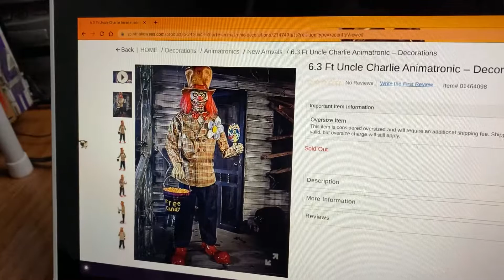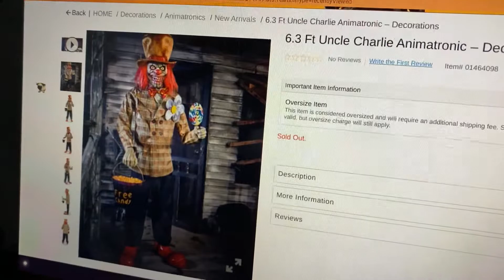Uncle Charlie spirit 2020 sneak peek 1